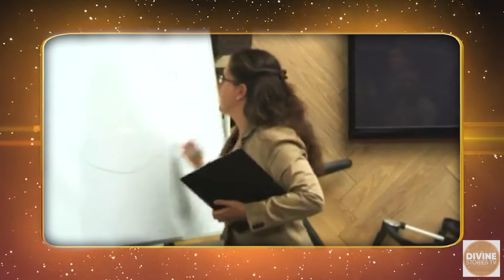Академия Счастья - Анастасия Денисова